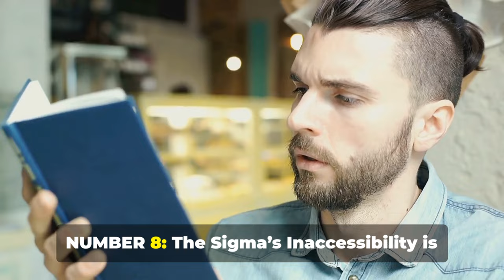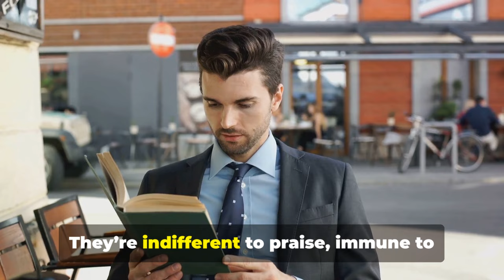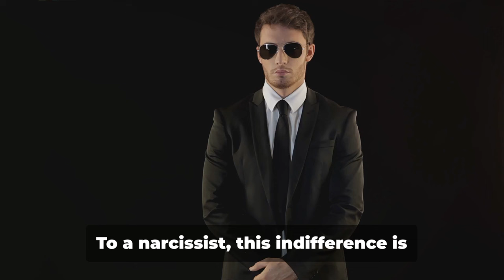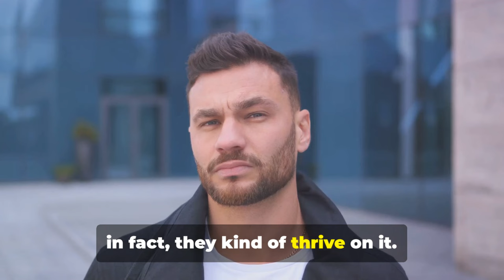10 SECRET BATTLE Between SIGMA MALES and NARCISSISTS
10 SECRET BATTLE Between SIGMA MALES and NARCISSISTS

Sigma males and narcissists often find themselves locked in an unspoken battle, driven by their vastly different personalities and views on power, control, and self-worth. While narcissists thrive on manipulation and attention, Sigma males operate independently, quietly resisting control and superficiality. In this video, we uncover the 10 secret battles that take place when a Sigma male crosses paths with a narcissist, revealing the hidden tension and power dynamics that often play out.

Here’s what we’ll explore:

 - Sigma males derive their confidence from within, while narcissists crave external validation, sparking tension between their contrasting sources of self-esteem.

 - Narcissists try to control others to feel superior, but Sigma males are fiercely independent and refuse to be controlled, setting up a battle of wills.

 - Narcissists use words to manipulate and gaslight, while Sigma males use silence as a powerful tool to maintain control and dismantle the narcissist’s tactics.

 - Sigma males value authenticity, while narcissists often wear masks to impress others, creating an underlying conflict of values.

 - Narcissists feed off drama and emotional reactions, but Sigma males remain calm and unbothered, which frustrates the narcissist’s need for attention.

- Narcissists play with people’s emotions, but Sigma males remain emotionally detached, leaving the narcissist with no power to exploit.

 - Sigma males believe respect is earned, while narcissists feel entitled to it. This clash often leads to resentment and power struggles.

 - Narcissists thrive in confusion and chaos, but Sigma males use logic and reason to expose manipulative behaviors, leaving the narcissist defenseless.

 - Sigma males set firm boundaries, while narcissists are notorious for pushing them, leading to a battle of respect and control.

 - Sigma males play the long game, focusing on lasting success, while narcissists chase quick wins and superficial gains, creating a fundamental disconnect.

Watch this fascinating breakdown of how Sigma males and narcissists clash in secret battles of control, authenticity, and self-worth.